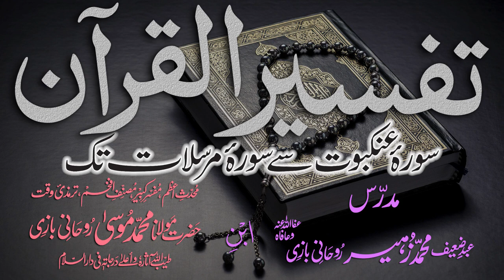Tafsir Dars - 12 - Sura-Ankaboot - Ayat - 060 - Maulana Muhammad Zuhair Albazi - 20/10/2010